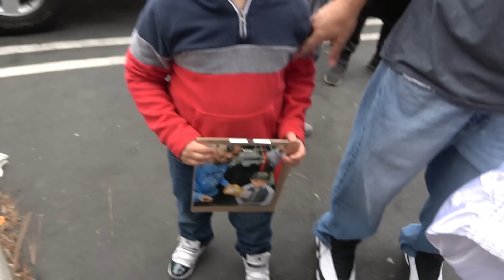manny pacquiao 12 days from thurman fight goes out way to make fans happy